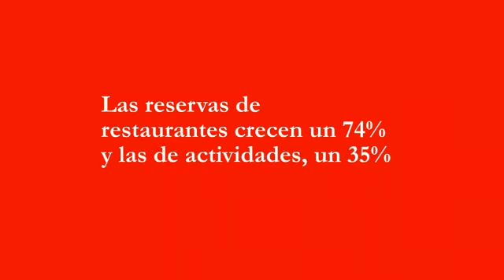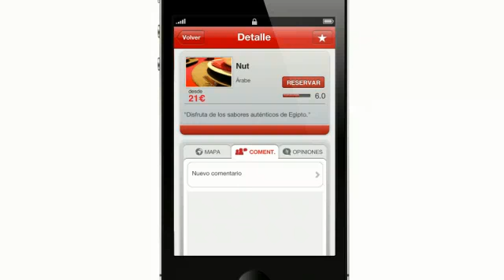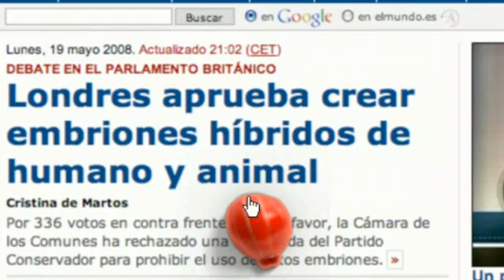ATRAPALO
Atrapalo comenzó con un café y una idea...